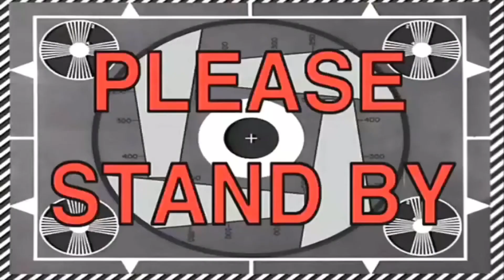Derrick Rose Signs with Cavs | Kyrie Asks for Trade | LeBron Best of All-Time?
If you enjoyed the reaction be sure to LIKE &